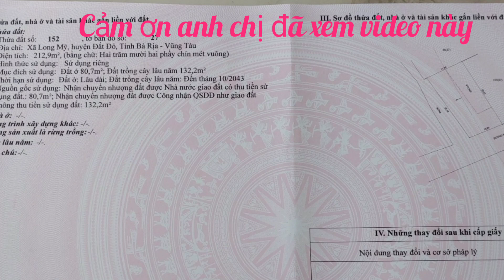CHỦ NGỘP NGÂN HÀNG ĐẠI HẠ GIÁ LÔ GÓC HAI MẶT TIỀN ĐƯỜNG 10×20 GIÁ 1TY2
rất thích hợp làm vườn nhà vườn nghĩ dưỡng đầu tư sinh lời nhanh nằm trong khu dân cư. gần trường học, ủy ban  ,cách biển bãi tắm 5p